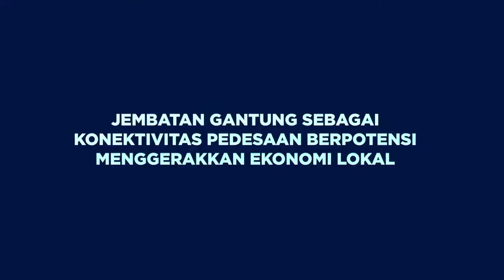JEMBATAN GANTUNG PAGER GUNUNG